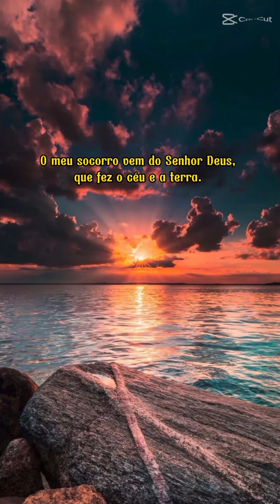O meu socorro vem do Senhor Deus!!☝🏻🙌🏻4k